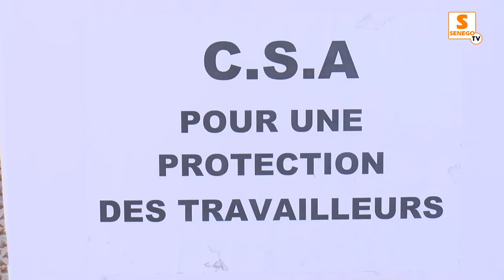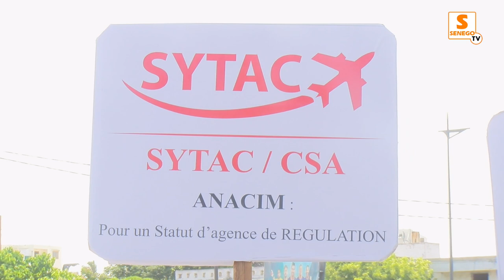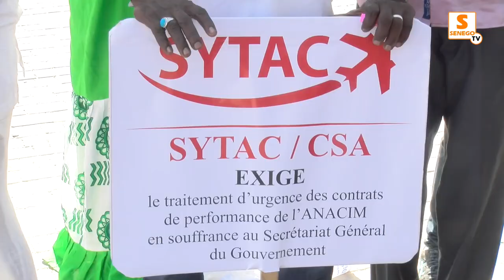Inondations, flambées des prix, calvaire au travail: La CSA étale sa colère dans la rue (Senego TV)